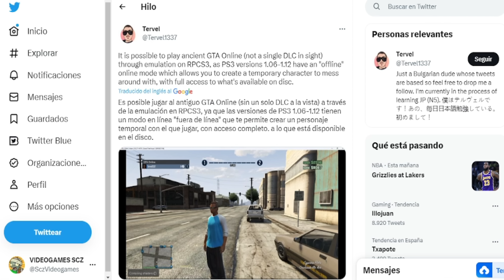¡¡QUÉEEEEEE!! SE HA DESCUBIERTO COMO JUGAR GTA V ONLINE en PS3 en 2023!!... PERO...